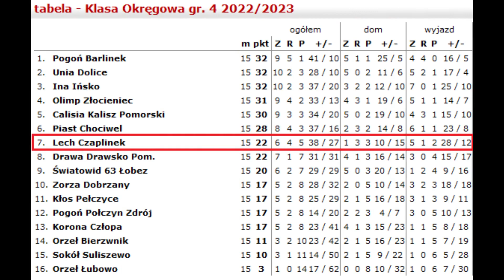Kłos Pełczyce - Lech Czaplinek 1:2 - 04.03.2023 (skrót)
Skrót ze spotkania 15. kolejki zachodniopomorskiej klasy okręgowej grupa 4 w sezonie 2022/2023 pomiędzy Kłosem Pełczyce a Lechem Czaplinek zakończonego zwycięstwem Lecha 2:1 po bramkach Remigiusza Pastwy dla Kłosa oraz Macieja Górniaka i Tomasza Tomczaka dla Lecha